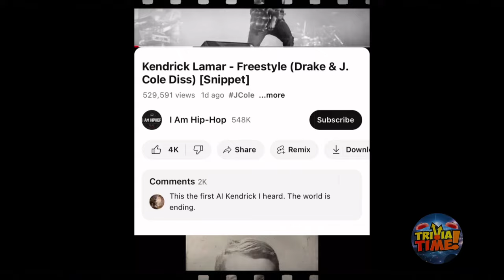RAPPER ASSERTS CREATION OF A.I. KENDRICK LAMAR DISS TRACK, SKEPTICS ABOUND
ARTIST INSISTS A.I. GENERATED KENDRICK LAMAR DISS TRACK, DOUBTS ARISE

 KENDRICK  and DRAKE  instagram images